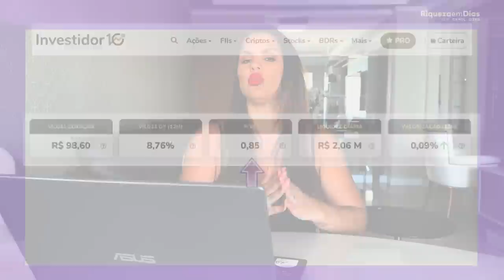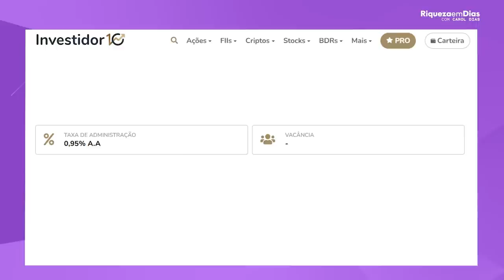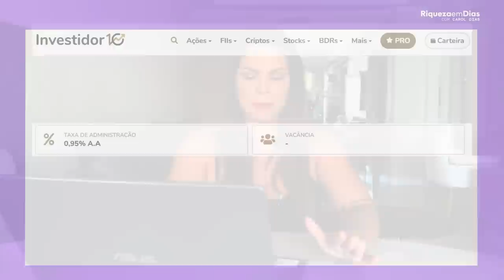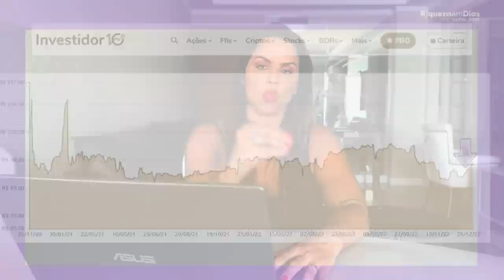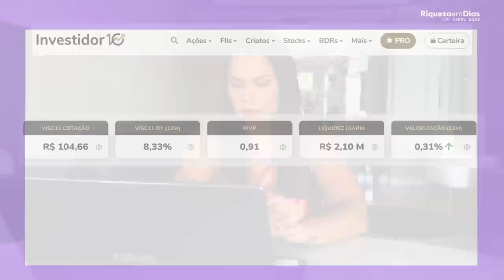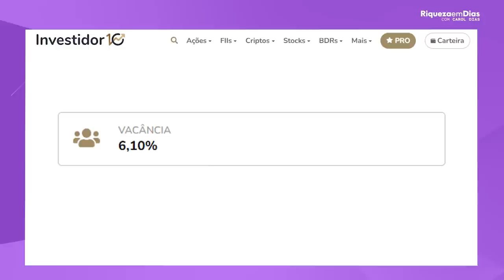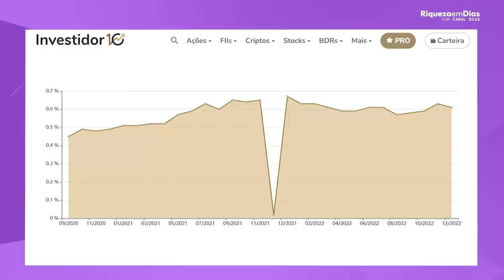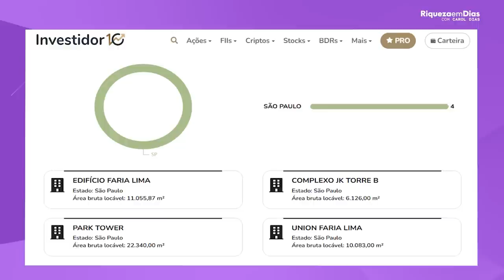DIVIDENDOS: Eu começaria por esses 4 FIIs em JANEIRO!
Quando o tema são fundos imobiliários baratos vocês amam, mas quando além de barato eles pagam bons dividendos vocês amam mais ainda, por isso esse é o tema do nosso vídeo de hoje.

Nesse vídeo você verá:

00:00 TEMA: DIVIDENDOS: Eu começaria por esses 4 FIIs em JANEIRO!
00:45  1° Fundo: VILG11
01:05 Indicadores Fundamentalistas
04:48  2°Fundo: DEVA11
 05:00 Indicadores Fundamentalistas
06:12  3° Fundo: VISC11
06:20 Indicadores Fundamentalistas
08:42 4°Fundo: PVBI11
06:45  Indicadores Fundamentalistas